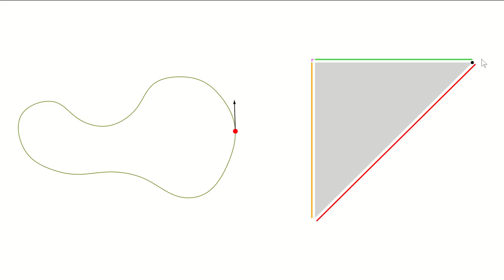Der Umlaufsatz von Hopf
Ein eleganter Beweis für die Aussage, dass es für die Umlaufzahl einer einfach geschlossenen Kurve nur zwei Möglichkeiten gibt.